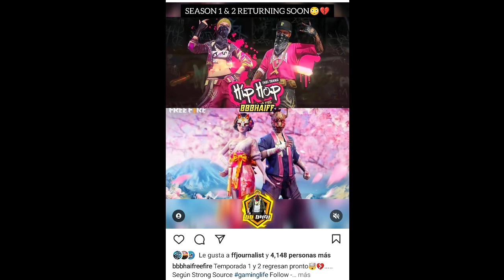DE ÚLTIMO MINUTO! GARENA REGRESA PASE SAKURA Y HIP HOP A FREE FIRE LATAM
garena regresa el pase elite Sakura a freefire Latinoamérica 2023. garena regresa el pase elite hip hop en freefire latam 2023. garena regresa pases elites veteranos Sakura y hip hop a freefire latam. fecha oficial regresa pase elite Sakura a freefire latam. fecha oficial regresa pase elite hip hop a freefire latam. garena regala nuevo pase elite de diciembre 2022 en freefire latam. cómo reclamar todos los premios gratis evento final free fire world series 2022 en vivo.